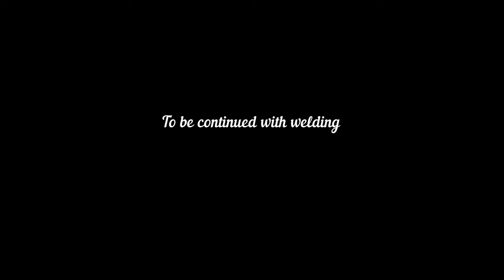DIY Wood Stove from LPG cylinder Part 1-cutting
A small project for the back yard. The design will be with an ashtray ,similar with the one from the photo.